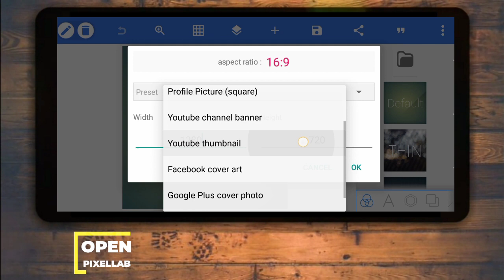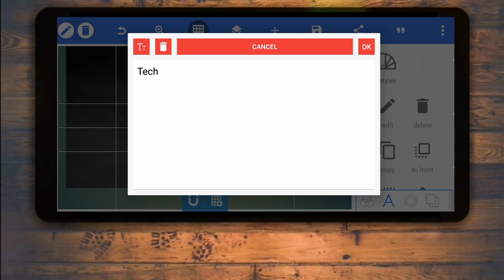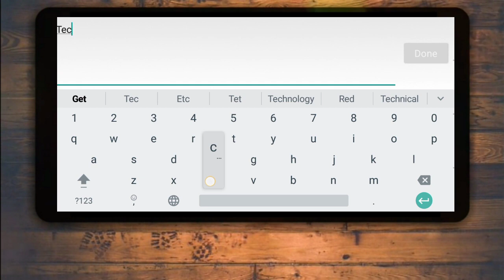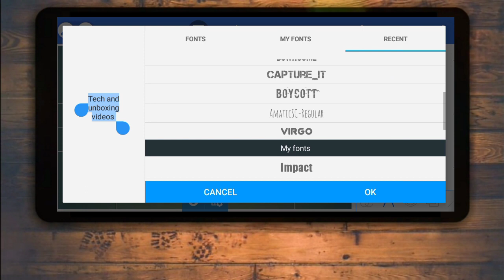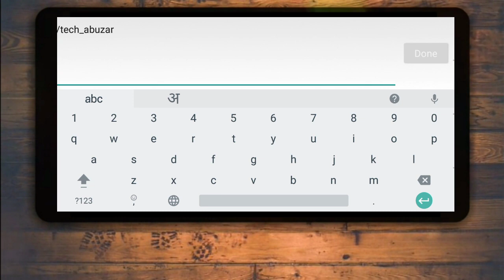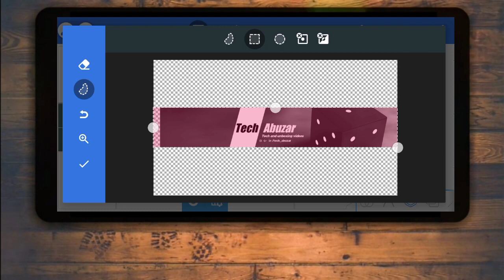How to make channel Art | YouTube banner kaise banaye |pixellab tutorial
How to Make Channel art  | Youtube channel art Kaise banye | Pixellab Editing

How to make Circle type Logo | Pixellab Logo design | New Unique Logo make phone

Logo Kaise Banaye |   Logo Design in Pixellab | UniQ Logo

● Dawnloing Link... Comment Box ⤵️